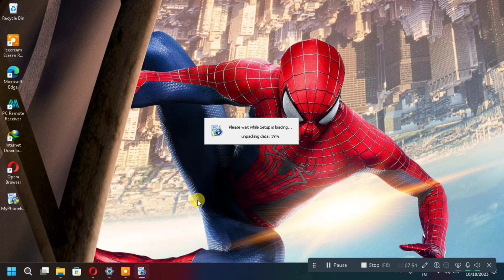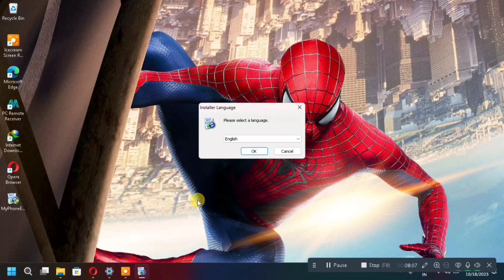Easiest Way to Transfer Data between phone and PC | Wifi, Bluetooth and Data Cable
MyPhoneExplorer is a powerful phone management software for your desktop PC.

MyPhoneExplorer is a proprietary freeware desktop application allowing management of Android mobile phones. It is developed in Austria, originally for the Sony Ericsson mobile phone.

Create Automatic App Installed for your New PC | First programs you should install on your new PC

hope this video was Useful and you liked it, if you did press the thumbs up button.
Cheers .!!!